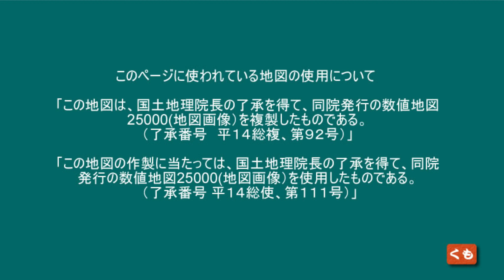【山までの道の案内】浅間山 372m 浅間神社 岐阜県可児市久々利柿下入会 東海ぶらぶらドライブ登山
浅間山 372m 浅間神社

岐阜県可児市久々利柿下入会

入るところが注意かな～きをつけていないと行き過ぎる。
道は、狭い